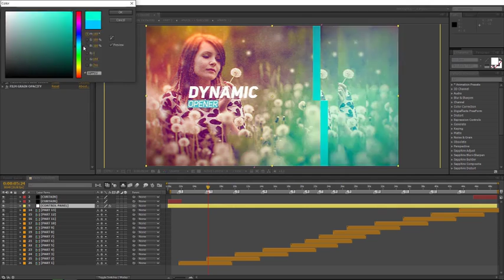Dynamic Opener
Dynamic Opener is a high quality, well organized and easy customizing template. This project has modular structure, so you can easily change duration. Project includes video tutorial, even if you first time run program after effects you can easily complete job. Just drop your image or video, edit the text, add audio and enjoy result!